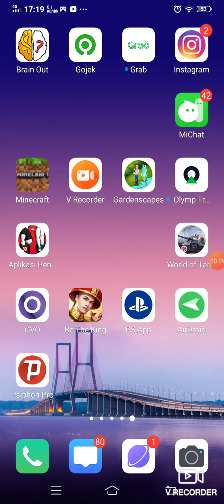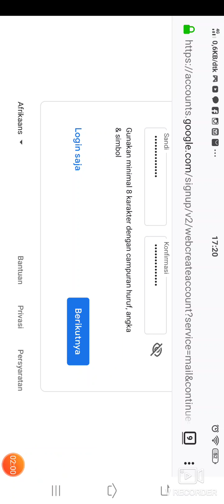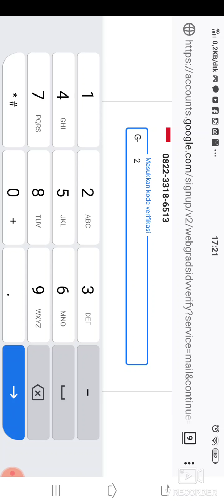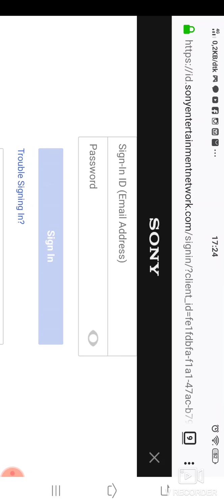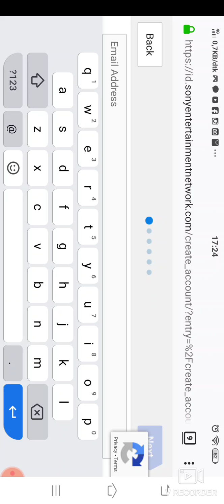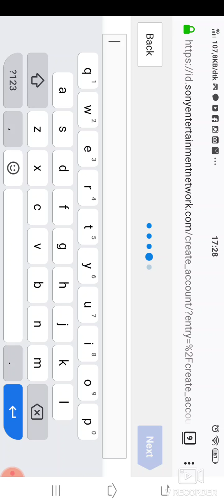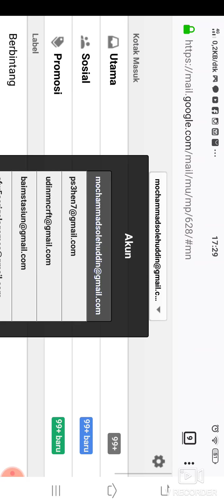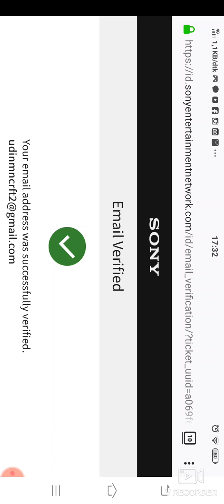Cara membuat akun psn ps3 dengan dengan hp android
Hallo guys kembali lagi di serigalagames ya kali ini saya akan memberikan turorial buat akun psn lewat hp android untuk aktifasi / login akun psn nya ke ps3 nanti saya akan upload lagi video berikutnya happy gaming all